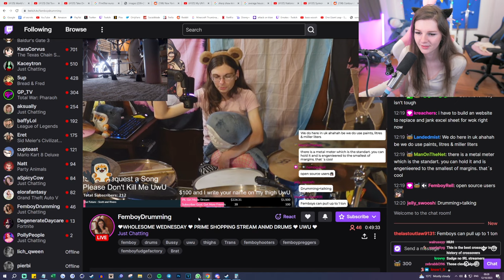F1nn sees what Maddie is doing...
This is a compilation of clips from F1nn5ter's Twitch stream entitled Tricking Chat Into Thinking I'm Good Looking which originally streamed 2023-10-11.

Clipped after the stream.